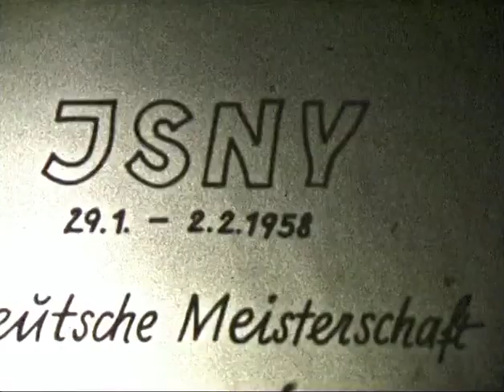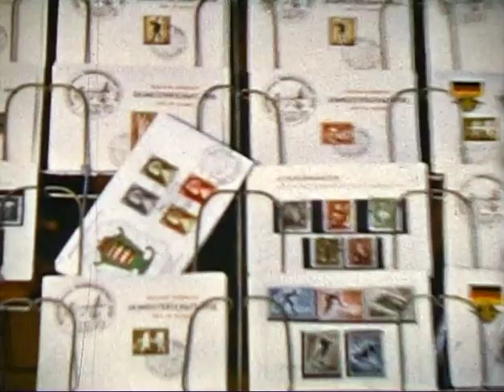Deutsche Meisterschaft Kombination Langlauf Skispringen, Isny 1958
45) Deutsche Meisterschaft Kombi Isny 1958